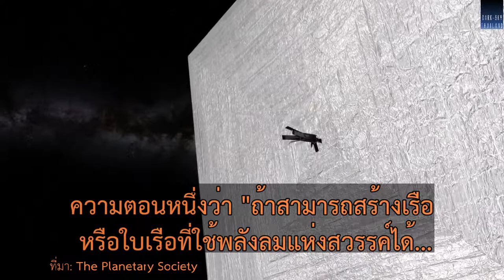เรือใบอวกาศเตรียมโคจรรอบโลก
ยานอวกาศใบเรือแสงอาทิตย์ LightSail 2 เตรียมสร้างประวัติศาสตร์เดือนหน้าด้วยการเป็นยานอวกาศแบบ Solar Sail ยานแรกที่โคจรรอบโลกด้วยการขับเคลื่อนจากรังสีและอนุภาคที่แผ่มาโดยตรงจากดวงอาทิตย์
ที่มา: The Planetary Society